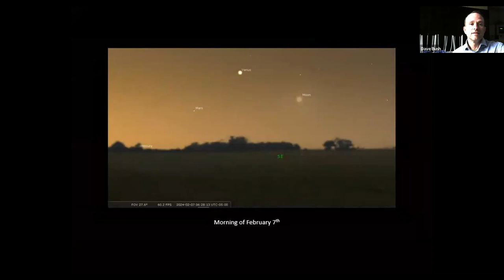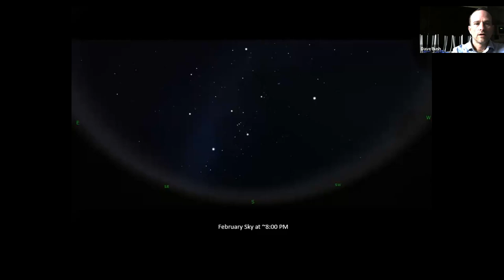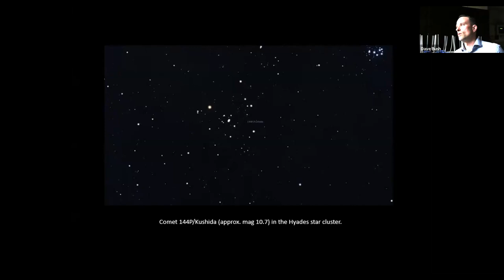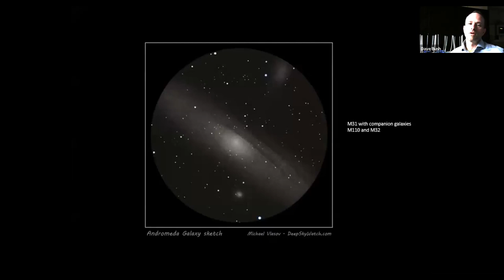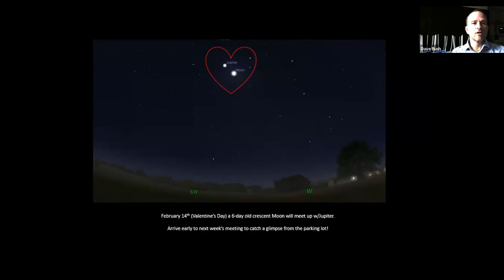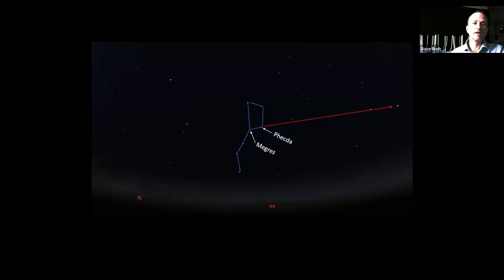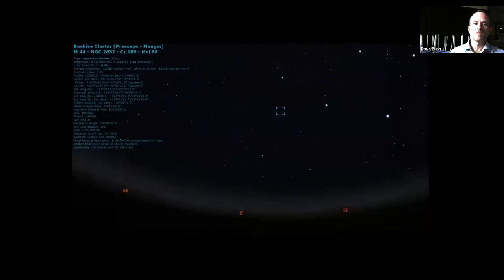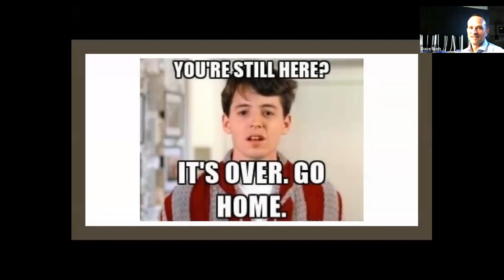Astronomical Society of Long Island Presents ... The Night Sky for February 2024 by Dave Bush